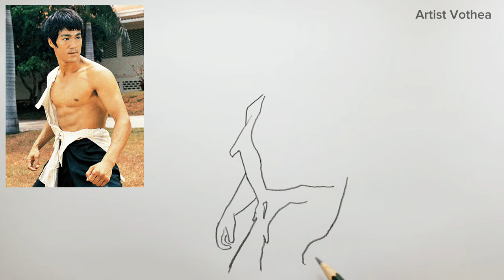Bruce Lee Drawing Portait // How To Draw Bruce Lee Pencil Sketch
How TO Draw Bruce Lee Pencil Sketch Step-By-Step Tutorial, Drawing Jet Li, Drawing jJackie Chan,
How to draw Wu Jing

1. Paper
2. Pencil 6B